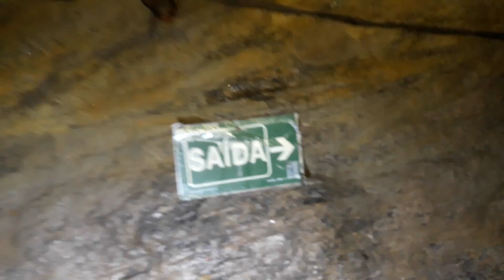GILBERTO GIL GARIMPO VIDEO FANTASTCO 750 METROS DE TUNEL NO CURSO GARIMPEIRO ABRIL 2019.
GILBERTO GIL GARIMPO VIDEO FANTASTICO NO CURSO DO GARIMPEIRO 2019.ZAP 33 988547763.